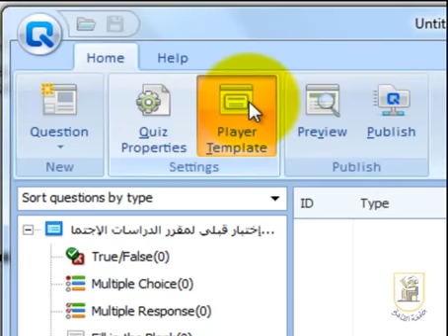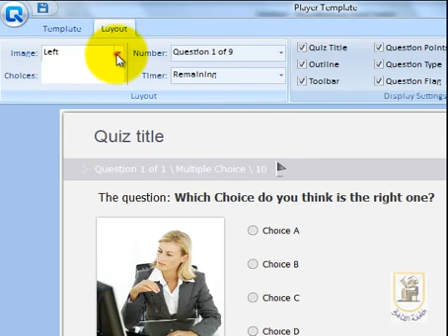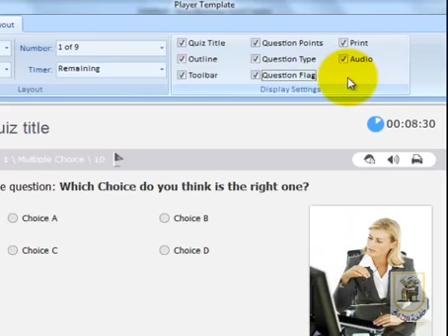02 ضبط الخلفية والألوان